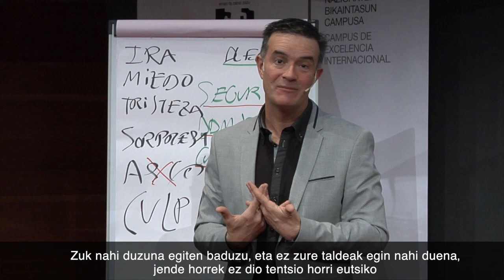Nagusitik liderrera - "Kontratatu gazteak. Kontratatu Talentua" kanpaina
"Kontratatu gazteak. Kontratatu Talentua". Pertsona gazteen lan-baldintzen inguruan enpresaburuak sentiberatzeko kanpaina.

"Contrata jóvenes. Contrata Talento". Campaña de sensibilización al empresariado sobre las condiciones laborales de las personas jóvenes.